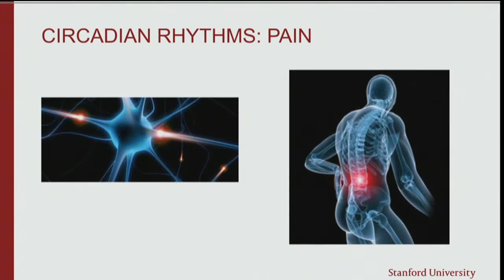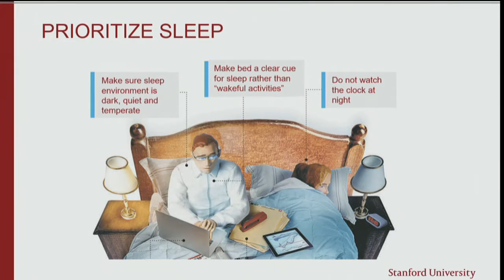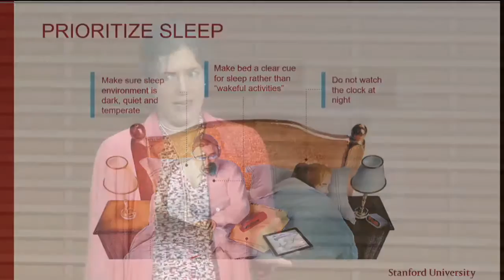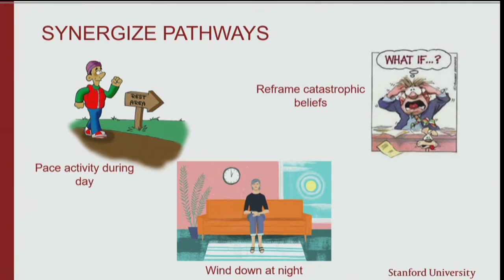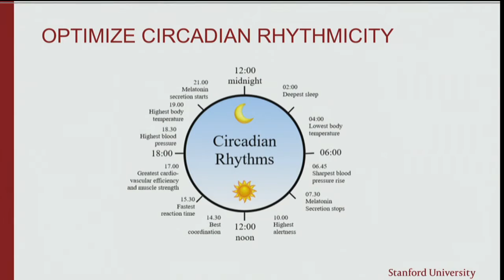Stanford's Fiona Barwick, PhD, on "Sleep Away Your Back Pain"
Fiona Barwick, PhD is a Clinical Assistant Professor in the Department of Psychiatry and Behavioral Sciences at Stanford University. In this video, she discusses how you can "Sleep Away Your Back Pain" at Stanford Back Pain Education Day 2016.

The Division of Pain Medicine at Stanford University seeks to predict, prevent and alleviate pain through science, education, and compassion.